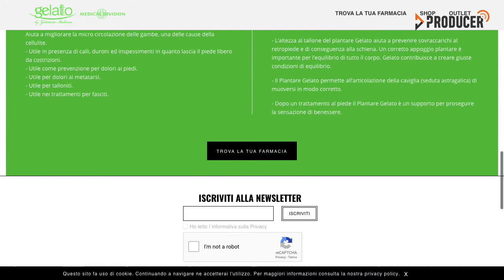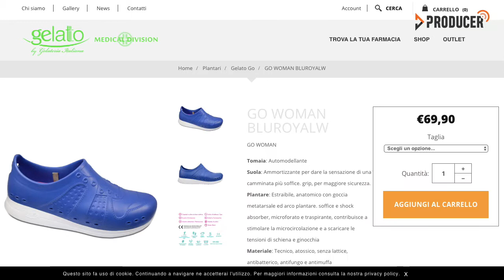Luca Trevisan di Gelateria International e Damon Grasselli - Perché ti alzi al mattino